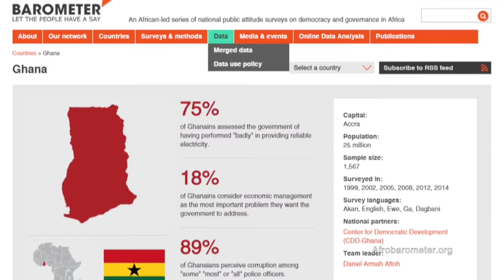Are Ghanaians Fed-Up With Democracy?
Are Ghanaians fed-up with democracy? According to a recent survey the answer is yes, with findings indicating declining support for the government and lack of trust in institutions. Southern Voices Network Scholar, Isaac Debrah explains why in this edition of  Wilson Center NOW.

Guest
Isaac Debrah is a Southern Voices Network Scholar with the Wilson Center’s Africa Program. He is also an Assistant Project Manager for Anglophone West Africa at the Ghana Center for Democratic Development. He obtained his Masters in Philosophy and Development Studies from St. Edmunds College, University of Cambridge, and his Bachelors in Sociology and Social Work with a minor in History from Kwame Nkrumah University of Science and Technology, Ghana.